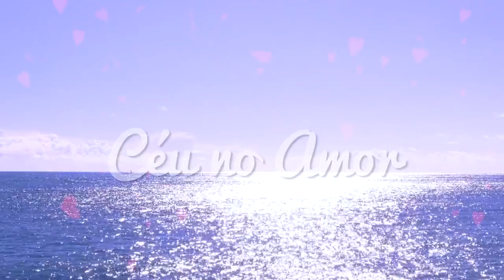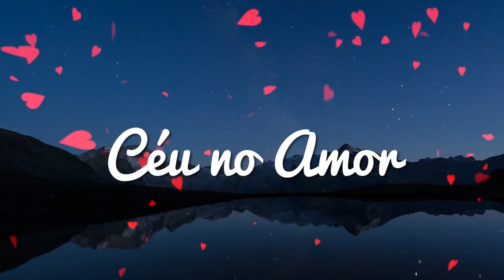HORÓSCOPO SEMANAL - 8 a 14 de JANEIRO